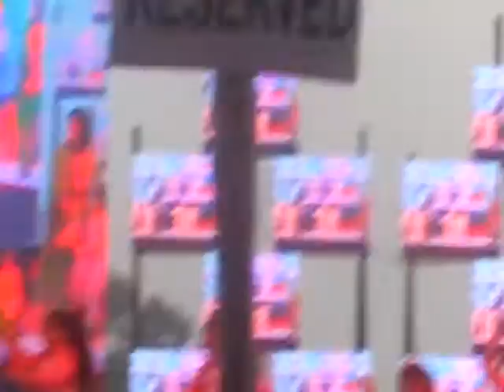Cultural Programe by Litlte Little Students of Mukat Public School on Annual Programe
Vedio record and save by

Dharamvir Nagpal
Chief News Reporter/Editor